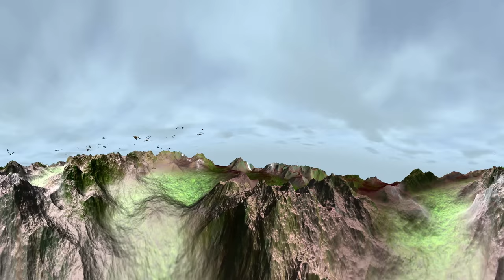murmuration 360°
Test de rendu 360° avec unity